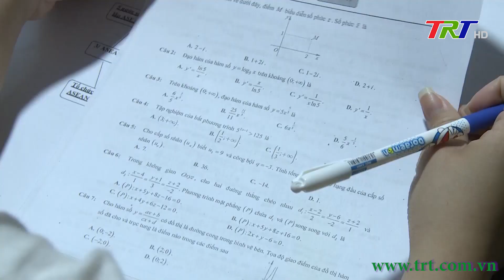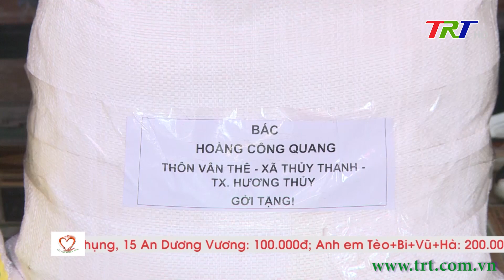Nối nhịp nghĩa tình - 24/5/2023